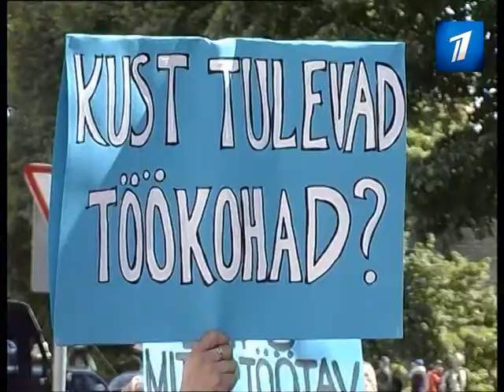Обсуждение Закона о пособии по нетрудоспособности